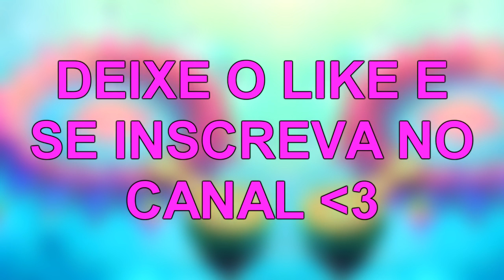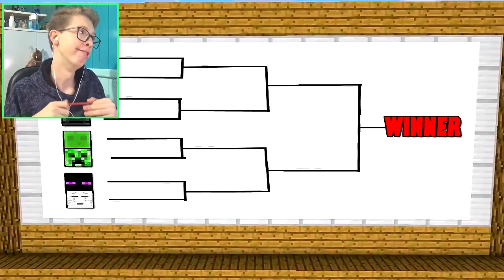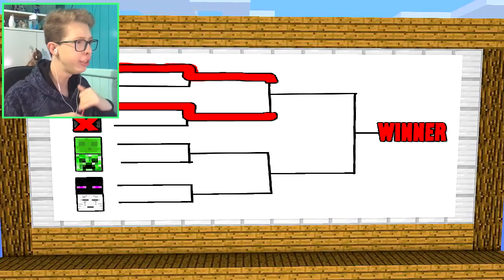O STEVE FOI PEGO DANÇANDO SÓ DE CUECA DE BOLINHAS no MINECRAFT??? (REAGINDO A ANIMAÇÃO)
👨‍👩‍👧 Meu conteúdo é Family Friendly, isso quer dizer que todos podem assistir, e o mais importante de tudo é a diversão

👉 Snap : ThunberGames
👉 Musical.ly: ThunberGames

👼Insista, persista, mas nunca desista!👼